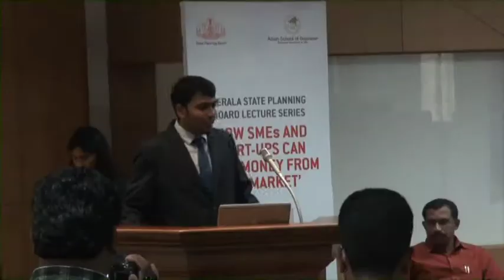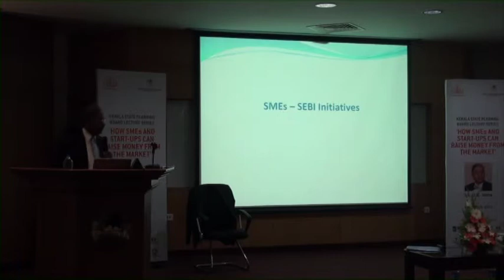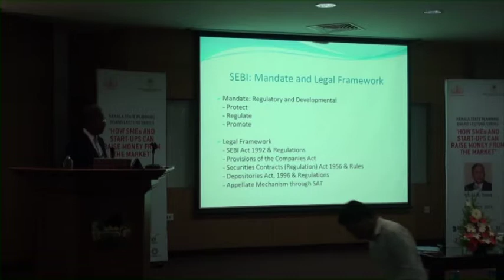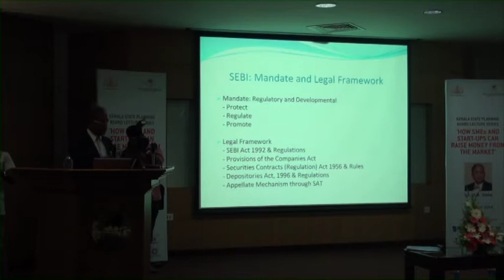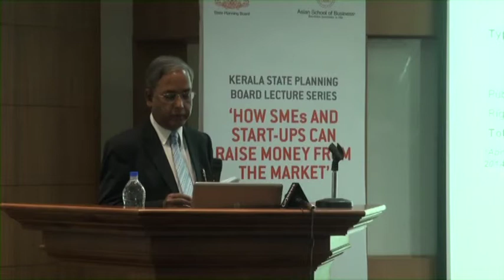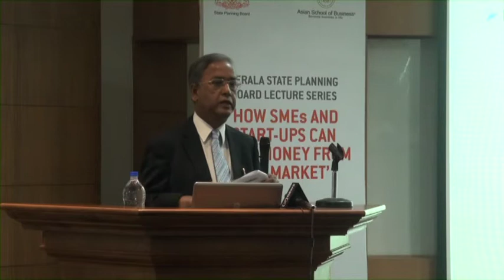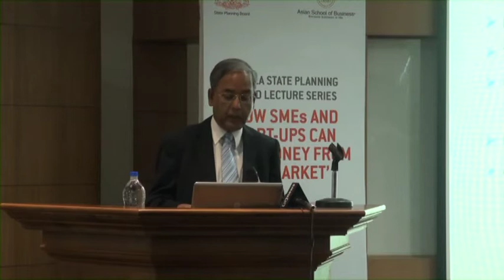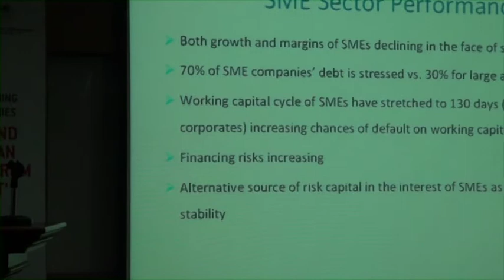Kerala State Planning Board Lecture Series on HOW SMEs AND START Ups CAN RAISE MONEY FROM THE MARKET